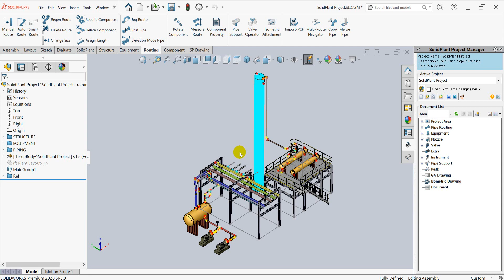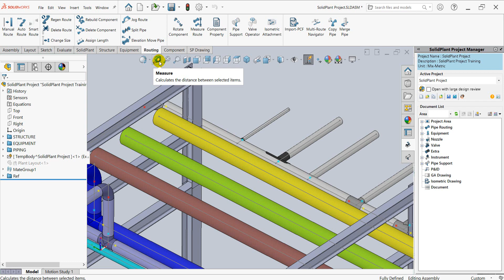Chapter 9-3 Measure Route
Chapter 9-1 Review and Manipulate Features
Chapter 9-2 Component Property
Chapter 9-4 Assign Length
Chapter 9-5 Rotate Component
Chapter 9-6 Rebuild Component
Chapter 9-7 Regen Pipe
Chapter 9-8 Delete Component
Chapter 9-9 Delete Route